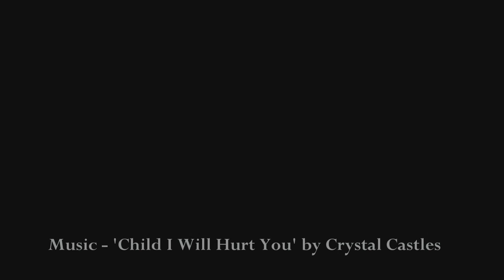Civil Disobedience- Teaser Trailer 2016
Coming soon...